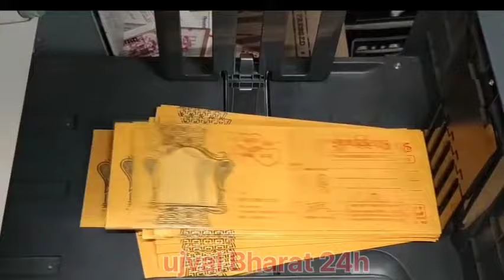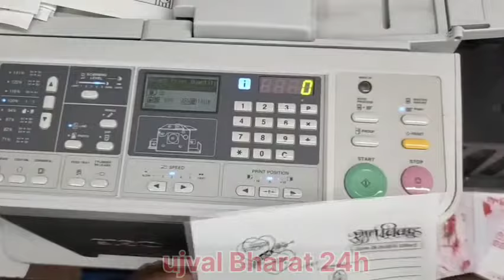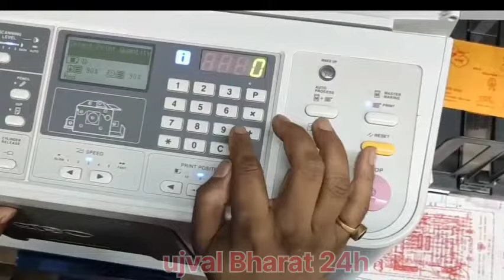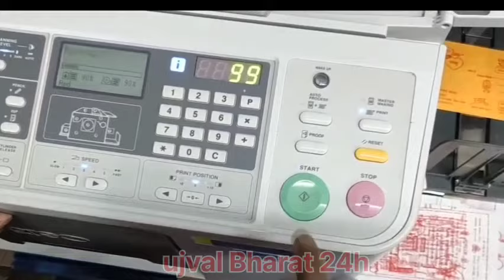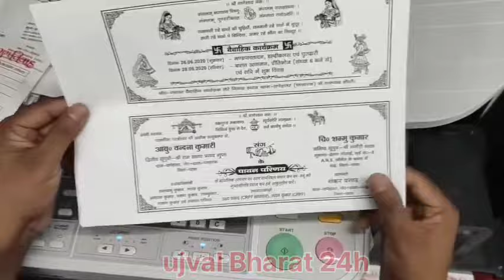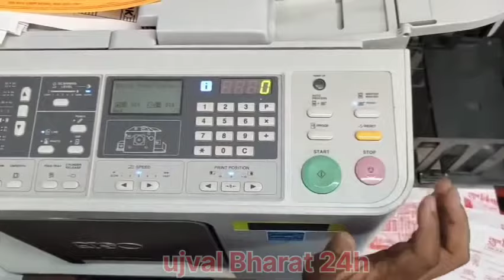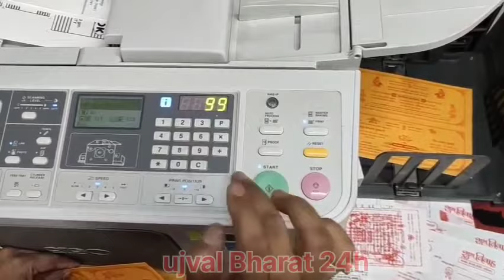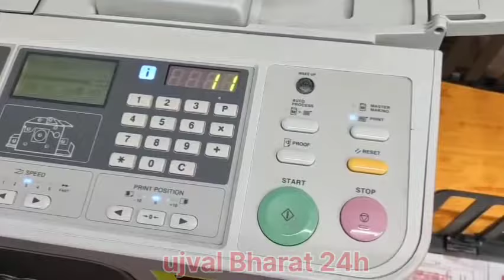Riso CV 3230डिजिटल ऑफसेट से शादी कार्ड छपाई करें || how to wedding card printing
Riso CV 3230डिजिटल ऑफसेट से शादी कार्ड छपाई कैसे करें || how to wedding card printing
riso cv 3230
riso cv 3230 price in india
digital duplicator
Reso cv 3230 digital ofset
shadi card printing machine
marriage card kaise banaye
Wedding card printing machine
digital duplicator machine
digital duplicator riso
riso cv 3230 digital duplicator
riso digital duplicator
digital duplicator printing machine
digital duplicator riso cv 3230
risograph digital duplicator
single color digital duplicator printer
riso cv 3230 demo